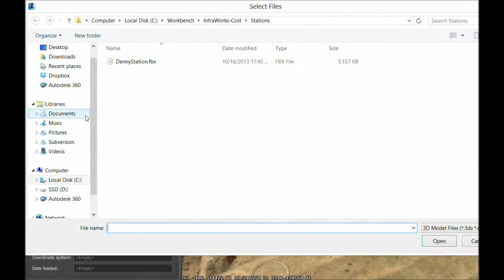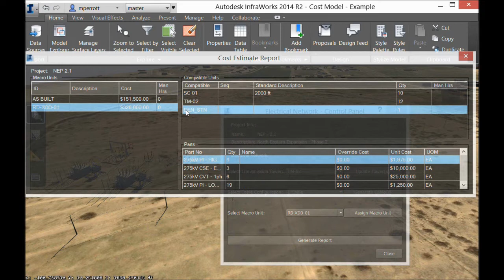Preliminary Design and Project Estimating